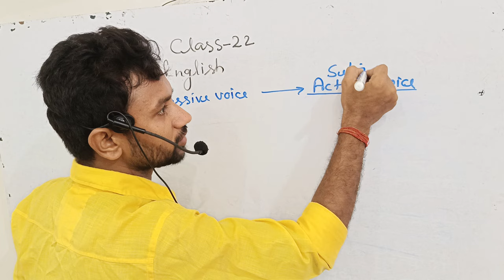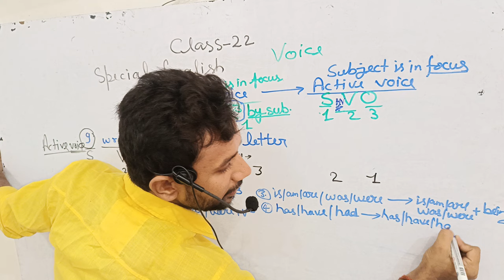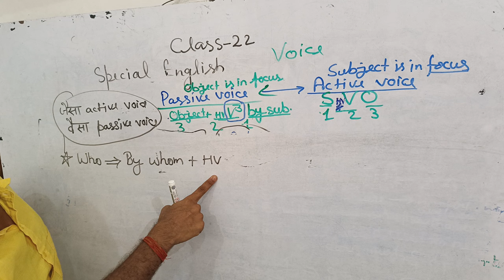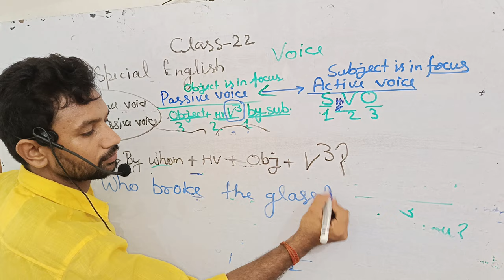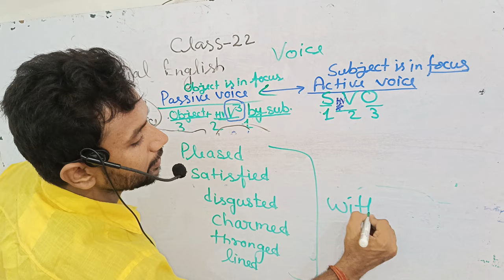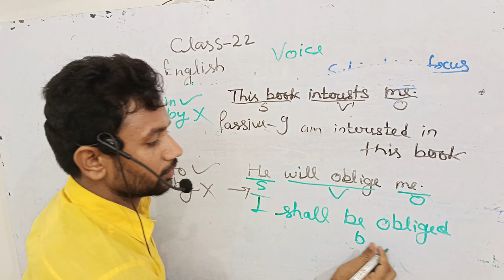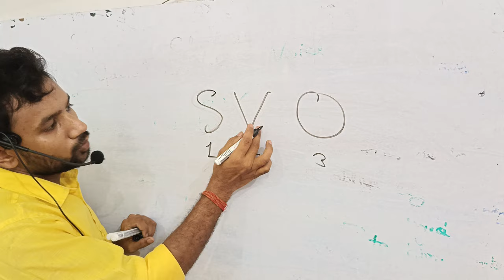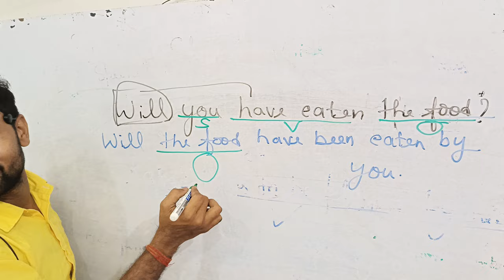Special English Class-22 Special Use of some words on the place of by in Passive Voice